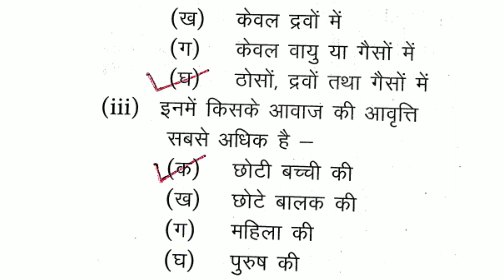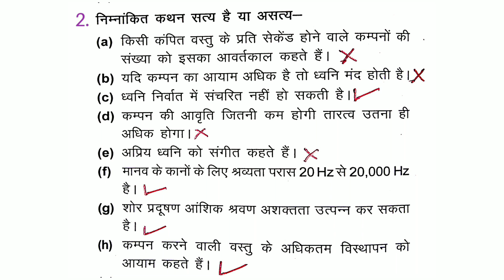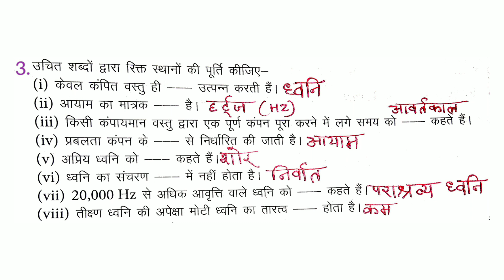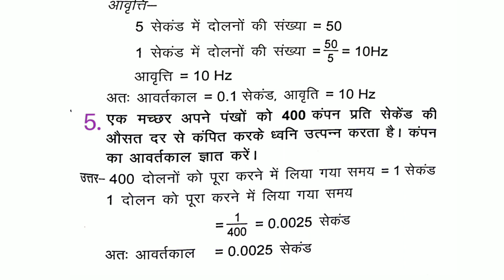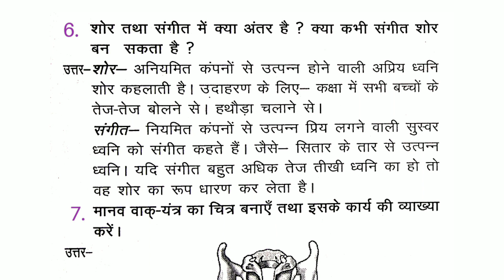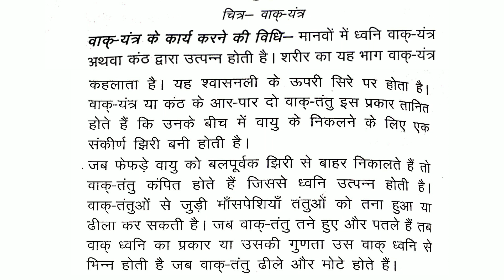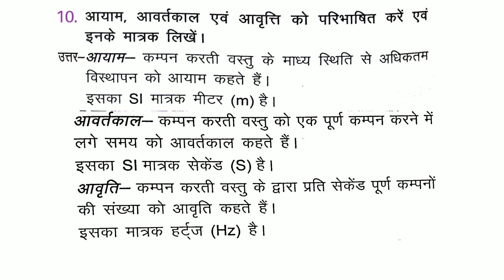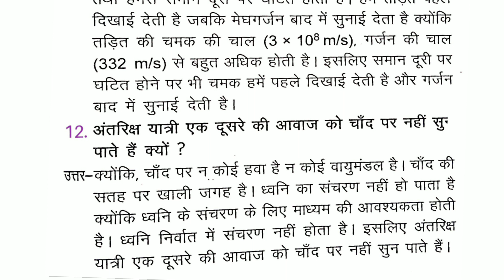Jcert class 8 science chapter - 14 ध्वनि (सभी प्रश्नोत्तर) by hds tutorial...